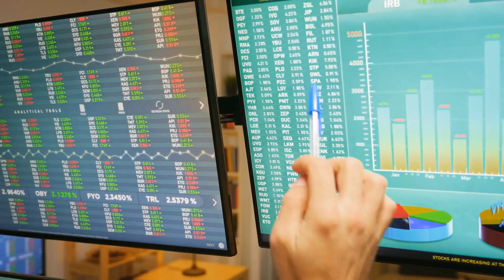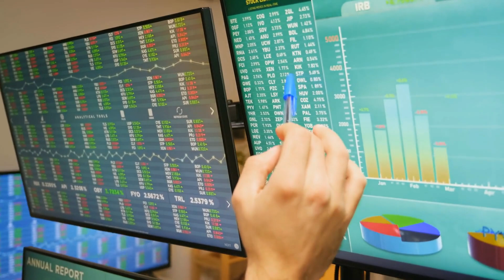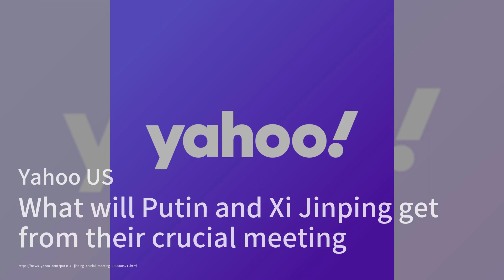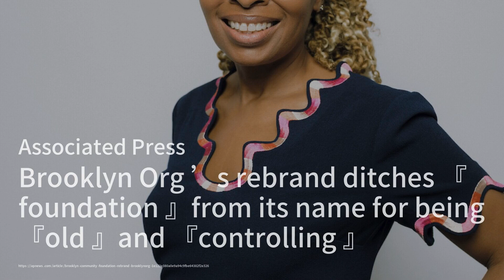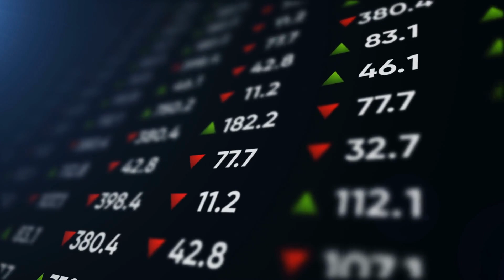现在没有人想要共同基金；“从言语转向行动”，海地过渡主管告诉联合国；白宫希望加沙地带的人们能够安全离开，尤其是美国公民：美國簡報20231024